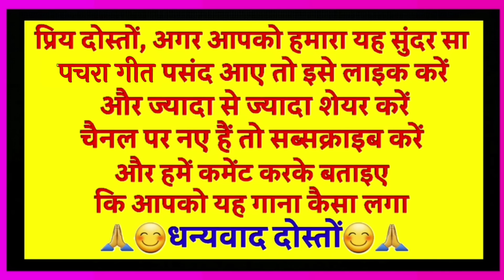Video पारम्परिक देवी पचरा गीत-Devi geet|हम तोहसे पुछिला|Paramparik Devi Pachra geet|नवरात्रि स्पेशल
🙏रिकॉडिंग-DMR स्टूडियो
संगीत-अभिमन्यु शुक्ल तरंग🙏

Video पारम्परिक देवी पचरा गीत-Devi geet 2022| हम तोहसे पुछिला|Paramparik Devi Pachra geet|नवरात्रि स्पेशल

पारम्परिक देवी पचरा गीत

हम तोहसे पुछिला

Paramparik Devi Pachra geet

                          😊🙏धन्यवाद दोस्तों 😊🙏